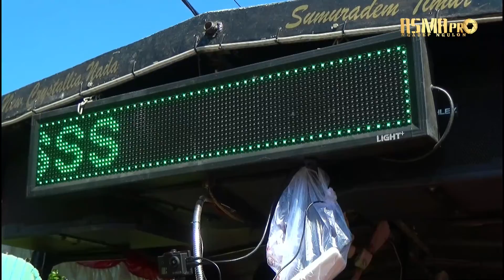MANTAN TERINDAH | CRYSTALLIA NADA 2022 | Rejiang Cilogog Losarang [REC LIVE STREMING]